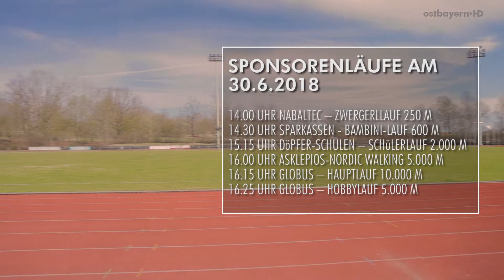13. Schwandorfer Charity-Lauf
"Schwandorf bewegt sich" heißt es am 30. Juni bereits zum 13. Mal in der großen Kreisstadt. Dann findet erneut der Schwandorfer Charity Lauf statt.